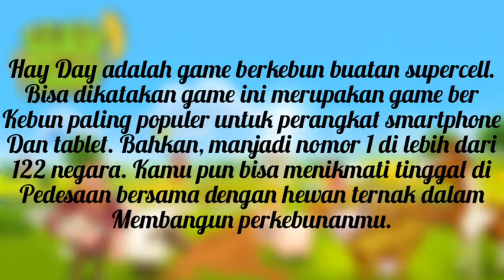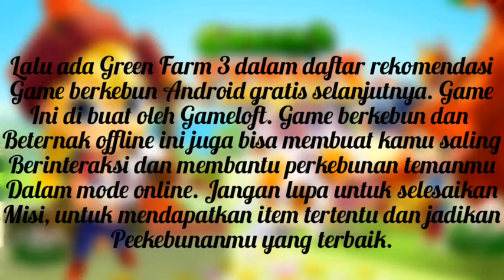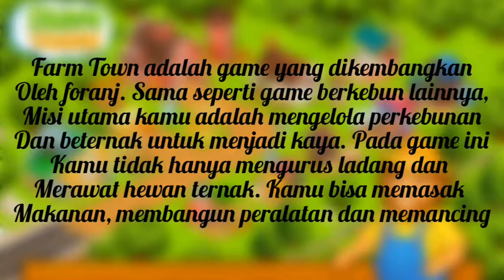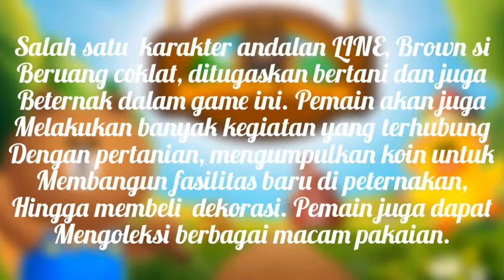7 GAME GAME Berkebun Terbaik dan Terpopuler.